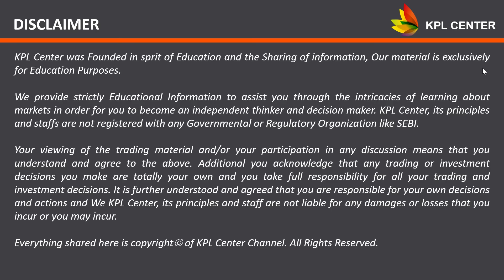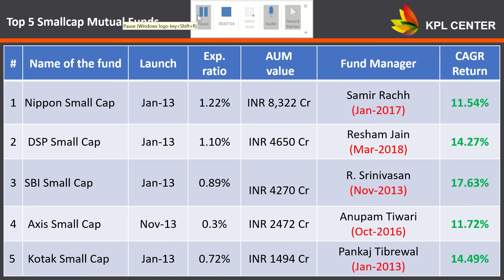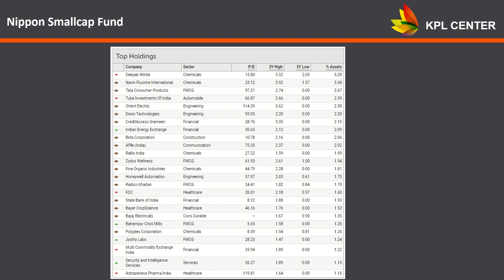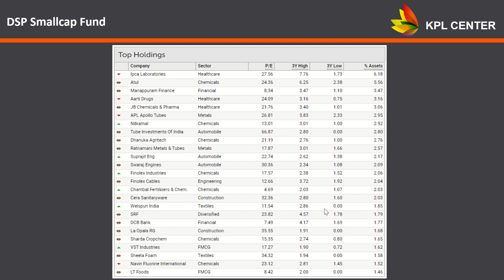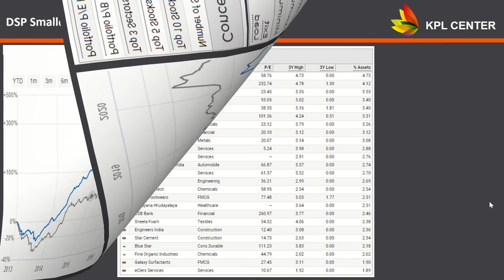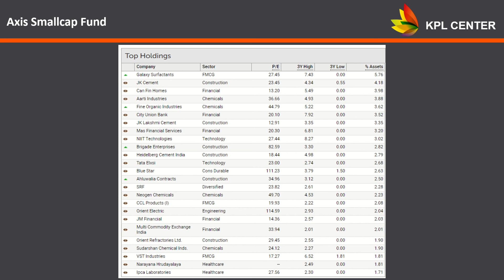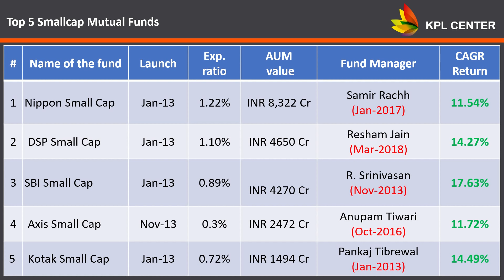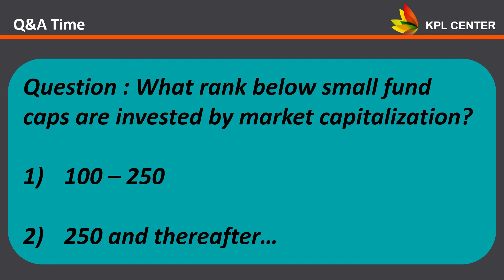WHAT ARE SMALL CAP MUTUAL FUNDS?🥀🌼🌻 | TOP 5 SMALL CAP FUNDS FOR LONG TERM INVESTMENT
Regards
GK